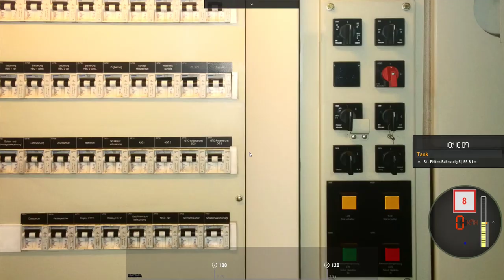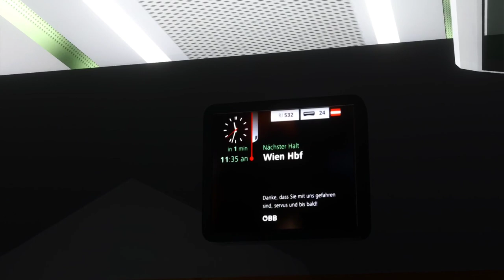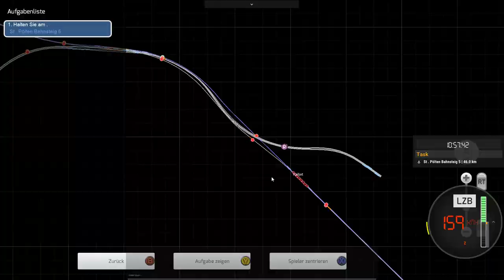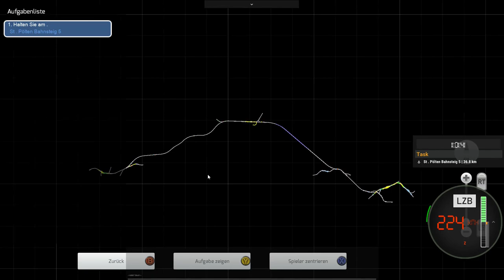RJ 640 Wien Hbf St Pölten Hbf Train SImulator Clasics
In This Video we take a look at the new released Route Wien Hbf St. Pölten
it has a few bugs but overall its good